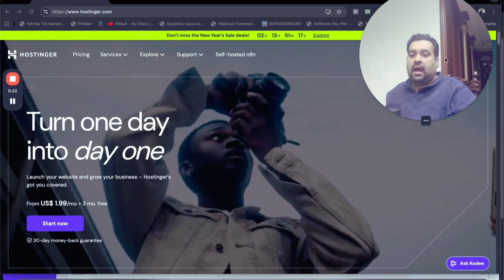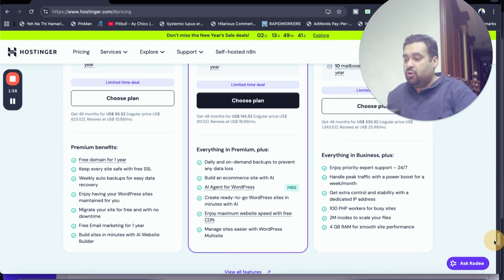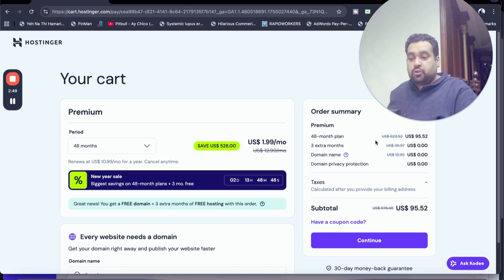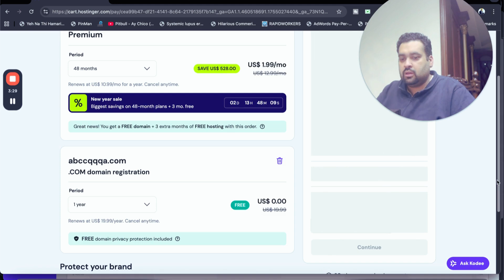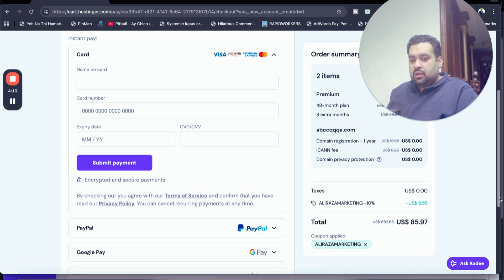Hostinger Coupon Code 95% OFF 2026: Extra 10% OFF Discount + Free Domain (Step-by-Step)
🛍️ Use ANY of these coupon codes at checkout for extra savings:
⭐ ALIRAZAMARKETING – Extra 10% OFF
⭐ HI10 – Bonus Discount Code

Chapters / Timestamps

0:00 Intro: Biggest Hostinger discounts + what this video covers
0:14 Why I recommend Hostinger (4–5 years using it)
0:31 Where to click the exclusive discount link
0:42 Trustpilot & social proof overview
1:01 30-day money-back guarantee
1:07 Reviews + builder + “recommended by top sites”
1:20 WordPress support & quick site launch
1:28 Free migration explained
1:36 AI website builder quick note
1:42 “4M+ users” stat & plan lineup
1:53 Picking a plan (my take)
2:00 Base sale: ~85% OFF — plus extra coupon
2:16 Stacking the savings: up to ~95% OFF (how it’s calculated)
2:24 Viewing plan features (example: Premium)
2:30 Click Choose Plan (use my link!)
2:47 Term length: why I recommend 48 months
2:53 Claiming your free domain (1st year)
3:10 Order summary: +3 months free & where to add coupon
3:22 Apply coupon code (from video description)
3:31 Proof: extra 10% on top of sale price
3:46 Cart recap: savings, refund window, login
3:54 Billing details + Continue
4:05 Payment methods (Card, PayPal, Google/Apple Pay, CoinGate, etc.)
4:17 Final tips to maximize discount
4:25 Wrap up & CTA (use link + coupon in description)

Hunting for the biggest Hostinger discount? In this video I show you exactly how to stack the current sale (often ~85% OFF) plus my extra 10% coupon to reach up to ~95% OFF, grab a free domain (year 1), and even 3 extra months free on longer terms — all step by step.

🔗 Exclusive Discount Link: [your-link-here]
🔖 Extra 10% Coupon Code: [YOURCODE] (apply at checkout)
🆓 Bonus: Free domain (1st year) + 30-day money-back guarantee

What you’ll see inside:

Live walkthrough: choose plan → apply coupon → complete checkout

Why I’ve used Hostinger for 4–5 years (performance, features, pricing)

WordPress support, free migration, AI builder overview

Trustpilot snapshot & refund policy

Term length tips (why 48 months can maximize savings)